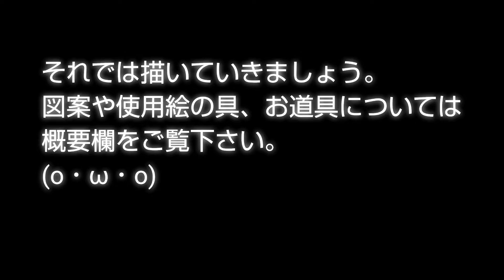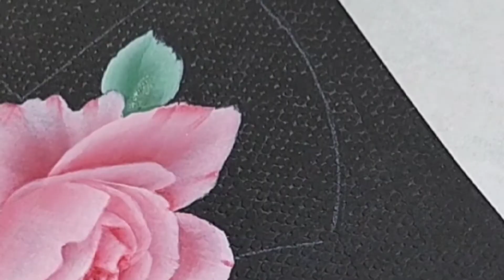Tole painting バラのドレス(アクリル画)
バラのドレスを描きます。
（アクリル絵具と水を使用）
パレットの上には、水滴と絵の具を置いて描いていきます。

チャプター(見たい所に飛べます。)
00:00 バラのドレス
00:16 バラを描く
01:23 バラの中央を描く
03:31 花びらのアクセント
03:57 花びらのハイライト
04:11 葉を描く
04:54 葉の影
05:46 葉のアクセント
05:54 葉の葉脈と茎
06:37 ドレスを描く
07:26 ドレスの裾
08:10 小花を描く
09:16 ドライブラシで明るさを加える
10:45 完成しました

コミュニティにも、後程カラー図案を掲載します。
図案は皆さんのお楽しみ用に作っていますが、教室で使いたい方は、私のチャンネル「猫とペイント」からの引用であることを、生徒さんにお伝え下さい。(^^)/

私の名前はヒロミです。（アクリルペインター）
このチャンネルでは、主にアクリル絵具で描く花の絵を配信しています。

私はバラを描くのが好きです。
よかったら見て下さいね。

本日の使用アクリル絵の具
DA01 Snow White
DA011 Lemon Yellow
DA133 Hauser Dark Green
DA050 Forest Green
DA067 Ebony Black
DA169 Tomato Red
DA267 Poodleskirt Pink

(使用筆)
ぬらしとぼかし用のフィルバート10号
平筆4号、6号、10号
ドライブラシ
ライナー筆
スーパーチャコペーパー(ホワイト)
スタイラス

(素材)
黒のキャンバス用紙

木田弘美
2000年　銀座ソレイユコンテスト　グランプリ受賞
2003年　SDP米国デコラティブ協会主催コンテスト　1位受賞
2009年　一級陶磁器絵付け技能士(国家資格)取得

物作りが好きです。
手根管症候群で両手を痛めてから手神経の手術を受け、しばらく描くことを辞めておりましたが、YouTubeを始めると同時にペイントを再開しました。
YouTubeは見る側であり、やる側になろうとは想像もしていなかったのですが、新しいことを始めてみようと思いました。